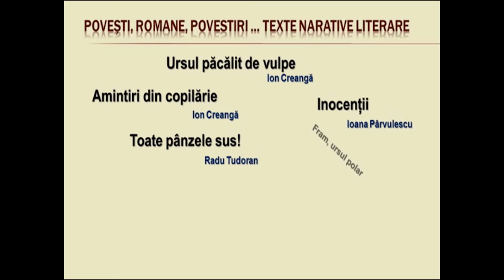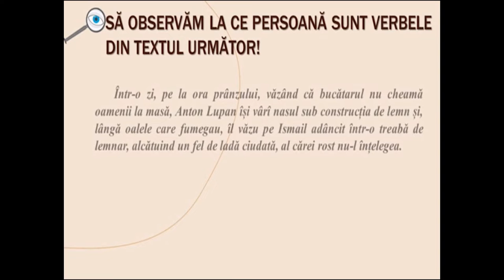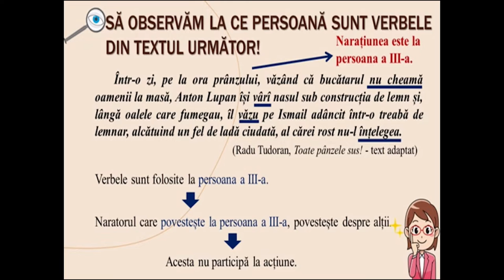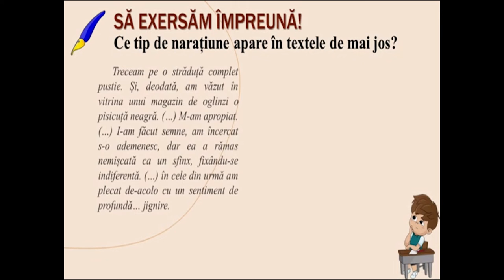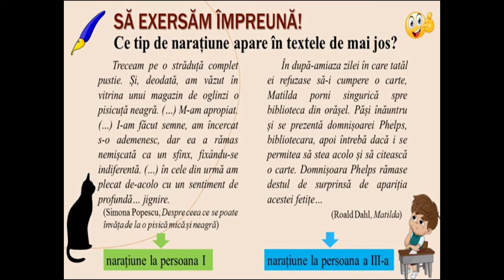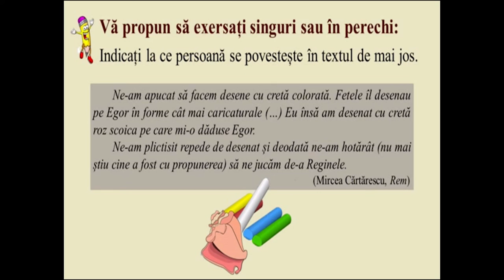Narațiunea la persoana a III a și la persoana I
Scopul resursei este de a-i face pe elevi să fie capabili să identifice elementele care diferențiază narațiunea la persoana
a III-a de cea la persoana I în textele narative, cu impact asupra înțelegerii textului. De asemenea, resursa își propune
să-i ajute pe elevi să-și îmbunătățească rezultatele învățării prin exersare cu ajutorul elementelor cuprinse în prezenta
resursă. Elevii pot lucra exemplele propuse și se pot interevalua sau autoevalua.
În urma exersării cu ajutorul acestei resurse, elevii vor înțelege rolul narațiunii la persoana a III-a sau la persoana I în
transmiterea mesajului în textele narative, importanța, implicarea și intenția celui care povestește.
Conceptele-cheie pe care elevii trebuie să le utilizeze sunt: narațiune la persoana a III-a, narațiune la persoana I.